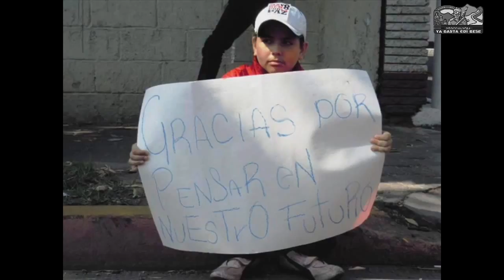25.06.15 - Sherwood15 - presentazione di YabastaEdiBese